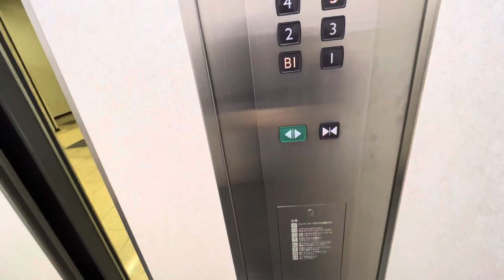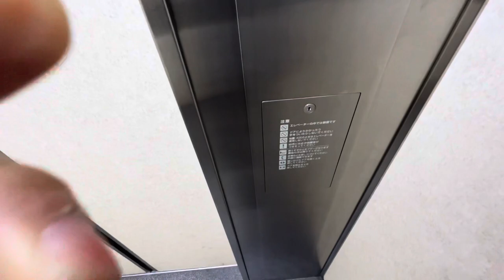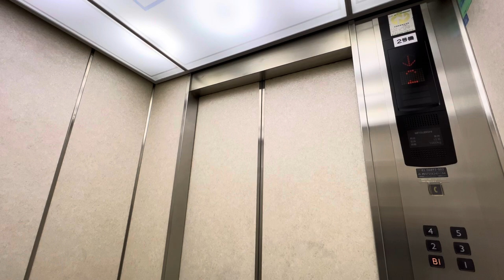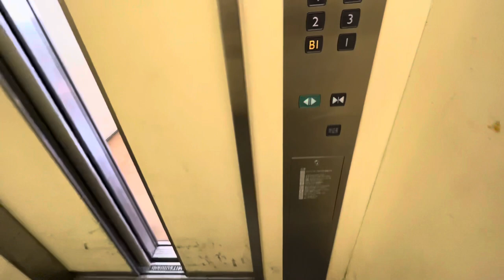[たかつきグリーンプラザ3号館]三菱製エレベーター 2基まとめ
1基目、一般人メイン利用の三菱製。一応弁慶対応。

2基目、明らかに荷物運搬がメインの三菱製。ここも1号館同様、カゴ内の至る所に傷がある。恐らく台車等をぶつけた痕跡と思う。天井の換気扇もレトロだ。